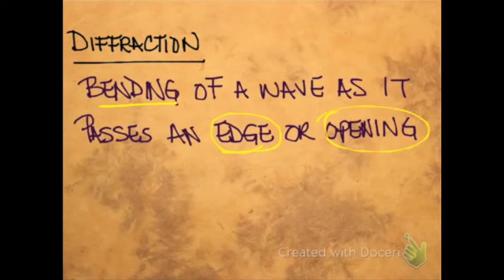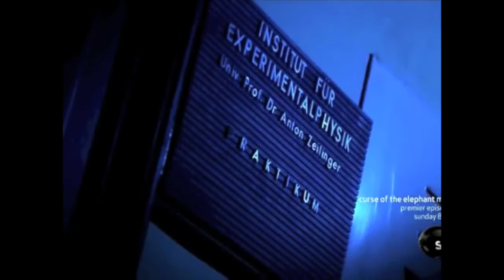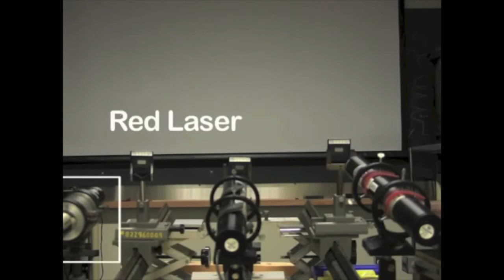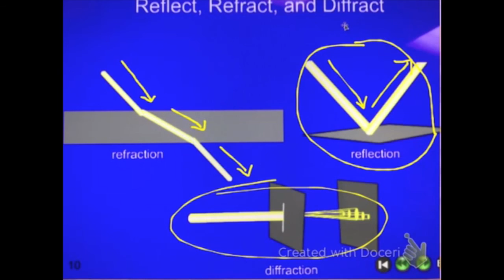10-1D Diffraction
Seguin High School Physics Lecture over Light and Diffraction! What is diffraction, you ask? You will soon find out!